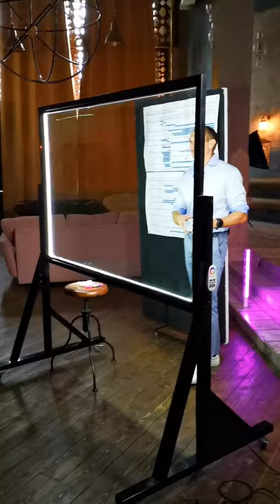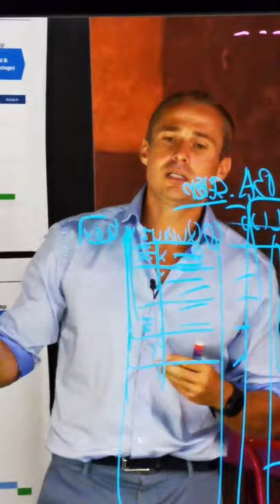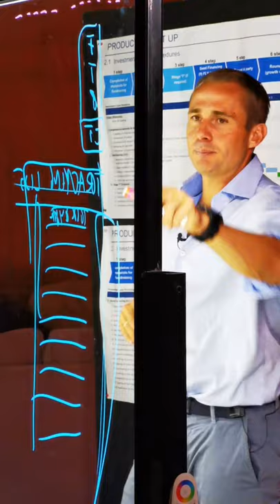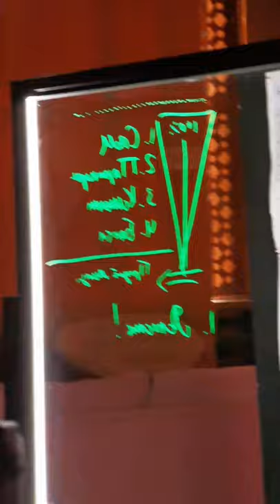Оскар Хартманн. Съемка в студии на прозрачной доске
ЗАПИШИТЕ ВИДЕОРОЛИК В 2 РАЗА БЫСТРЕЕ И НА 40% ДЕШЕВЛЕ!

А главное с уникальными визуальными эффектами на прозрачной доске!

Вы можете записать свой собственный видеоурок, лекцию, курс и провести вебинар в высоком качестве! Используя эффект дополненной реальности!
🔻Новая технология позволяет вставлять слайды презентации сразу в видео, без монтажа
🔻Взаимодействие с 3d графикой
🔻Слайды можно двигать во время вебинара, а так же рисовать на них маркером
🔻Соблюдается визуальный контакт зрителя и спикера с презентацией

"Видеостудия с дополненной реальностью для онлайн образования, где слайды презентации вставляются в видео автоматически и мы можем с ними взаимодействовать. Слайдом презентации может быть гифка или любая другая графика, которую мы можем, например, передвинуть. Я вижу перед собой слайды презентации и могу на них что-то выделять, а также прям на них могу что-нибудь нарисовать. Давайте, нарисуем стрелочку.

Я вам показываю краткие возможности этой системы, чтобы вам было интересней. Можно приближать и уменьшать.

Слайдом презентации может быть сайт. Мы сделали его немножко прозрачным, его можно даже скроллить. Как это работает? Вот такая видеостудия, такое стекло, перед которым я сейчас стою - это сенсорное стекло со светодиодной подсветкой, и когда наши клиенты, например, берут эту видеостудию в аренду, они записывают видеоролики. Давайте посмотрим как выглядит видеостудия, в которой я сейчас нахожусь - суфлер, свет, доска, звук, сервер, специальное ПО и светящиеся маркеры для рисования.

Спикер 1: Третье составляющее системного мышления - это способность двигаться по уровням обобщений, зум. Способность видеть с высоты птичьего полёта, опускаться до уровня детали, понимать ее вписанность в контекст и перемещаться туда и обратно.

Спикер 2: на английском

Спикер 3: Более детально познакомиться с литературой по задачам оптимизации вы можете с использованием списка наших литературных источников

Спикер 4: Со Snow Fall началась новая эра цифровой журналистики.

Спикер 5: Осталось дело за малым, тренируйтесь и вы будете это делать очень быстро. С вами была я, Кузнецова Ольга Константиновна, и школа Форвард. Учитесь с интересом.

Спикер 6: Ну, и как я уже говорил, когда Дельта Х стремится к нулю, точка Р стремится к точке М. И наша секущая стремится занять положение касательной, то есть той прямой, которая имеет ровно одну общую точку с графиком.

Семён: Меня зовут Семён, я расскажу вам о новой технологии для записи видеоуроков, проведения вебинаров, с помощью дополненной реальности и автоматической съёмки видеоуроков.

Переходим к самому интересному, друзья, что я могу двигать, я могу двигать этот график и могу его увеличивать и уменьшать. Обратите внимание, как она классно прозрачно смотрится, и конечно же, можно прям на них рисовать, например, сенсором, ну, давайте, какую-нибудь стрелочку здесь поставим, здесь что-нибудь обведём, здесь напишем слово «Видео», включаем светодиодную подсветку стекла и пишем уже маркером. Круто, не правда ли?

Наши клиенты используют это для онлайн образования, чтобы в 2 раза быстрее, дешевле, а главное вот так вот доходчиво записать свой видеоурок.

Ну, давайте, посмотрим наш сайт. Мы его можем скроллить, презентация нашего сайта, презентация нашей видеостудии. Тут вы видите скриншоты. Если будет слайд слева, то вы будете видеть слева, если слайд будет справа, то давайте его просто переместим и слайд будет уже справа.